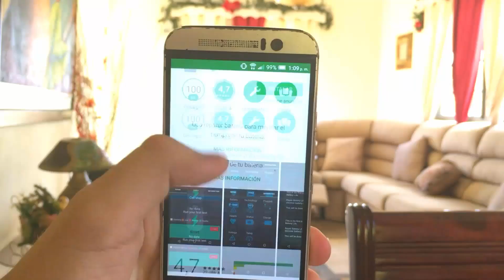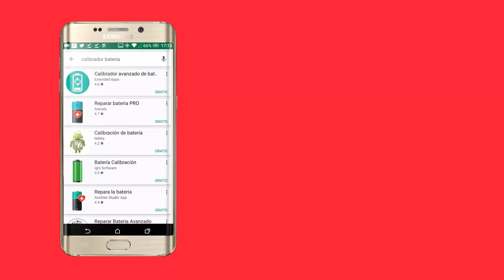COMO CALIBRAR LA BATERIA DE TU ANDROID